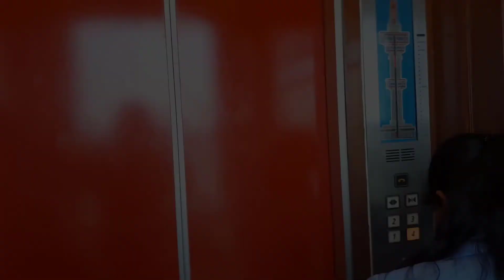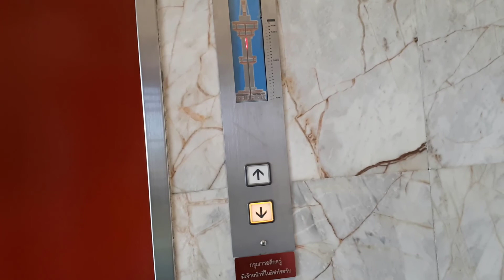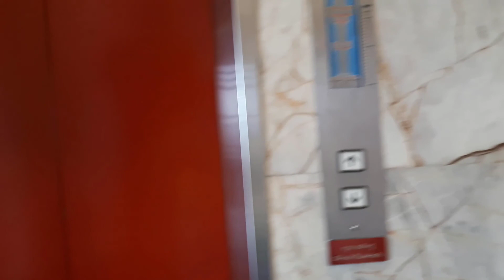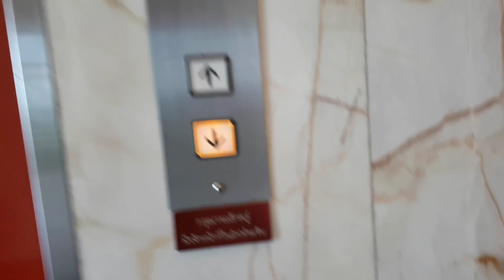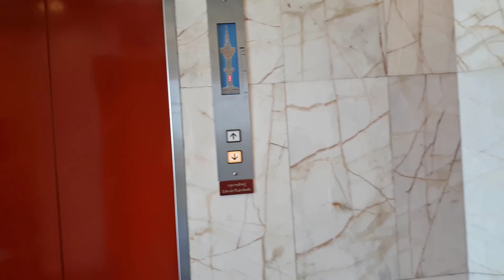Tour of Banharn-Jamsai Tower, Suphanburi